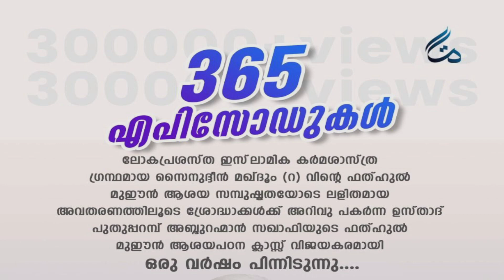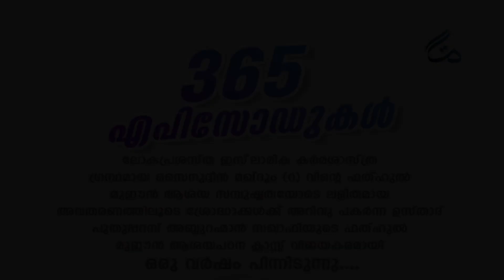അറിവിൻ നിലാവ് ഉസ്താദ് സഫ്‌വാൻ സഖാഫി പത്തപ്പിരിയം അൽ അസാസ് മീഡിയയിൽ | SAFUVAN SAQAFI PATHAPIRIYAM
ഫത്ഹുൽ മുഈൻ  :  ലോകം അംഗീകരിച്ച ഇസ്‌ലാമിക  കർമശാസ്ത്ര ഗ്രന്ഥം. ഈ സമയങ്ങളിൽ വായ്പ വസ്തു തിരിച്ചു വാങ്ങാൻ പറ്റില്ലകേരളത്തിലെ മുഴുവൻ ദർസുകളിലും പരമ്പരാഗതമായി പഠനം നടത്തി വരുന്നു. ശൈഖ് സൈനുദ്ദീൻ മഖ്ദൂം രചിച്ച  ഈ ഗ്രന്ഥം ശാഫിഈ മദ്ഹബിലെ പ്രധാന അവലംബം കൂടിയാണ്.